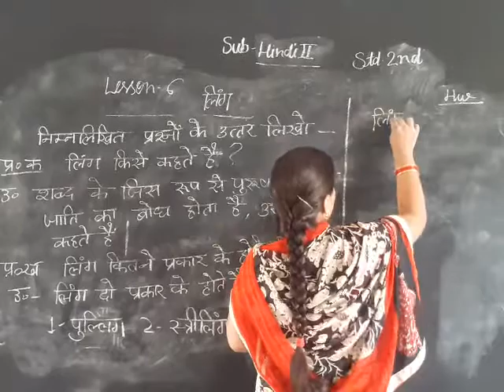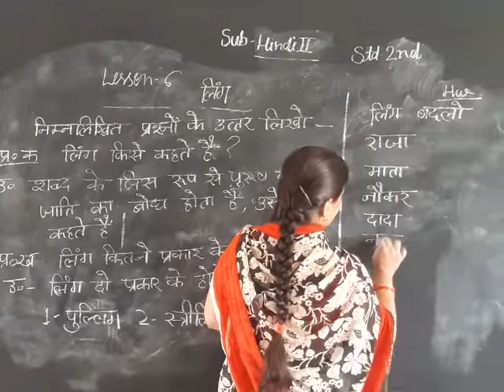7 November 2020